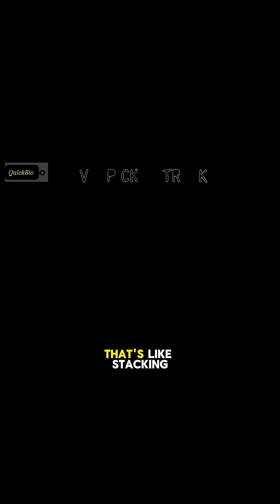our Bones Are Stronger Than Steel 🦴⚡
Did you know your bones are stronger than steel? 🦴⚡
A single cubic inch of bone can withstand nearly 19,000 pounds of force—that’s about five pickup trucks! And yet, bones are light, flexible, and perfectly designed for movement. Engineers even study their structure to build safer and stronger materials.

👉 Follow for more mind-blowing biology shorts that reveal the hidden powers inside you! Biology FunFacts ”